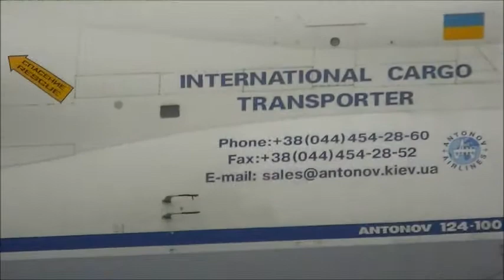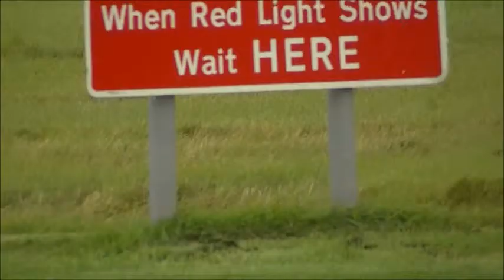Antonov 124-100. RAF Leuchars, Fife, Scotland. 12/10/11